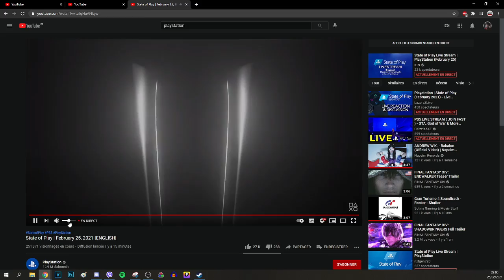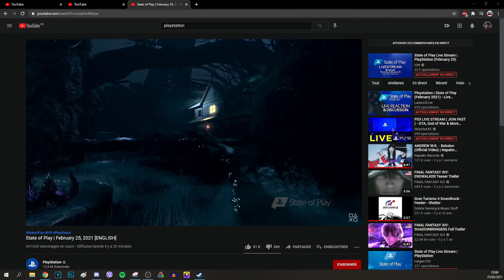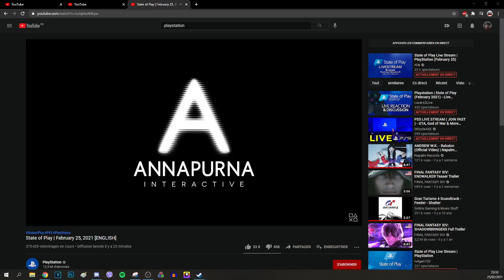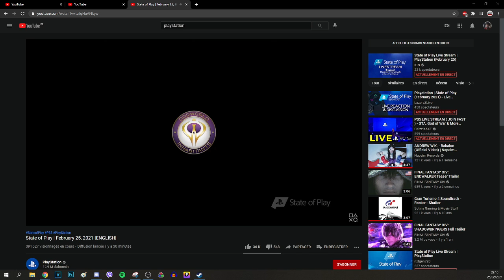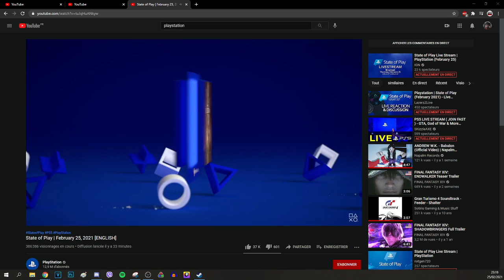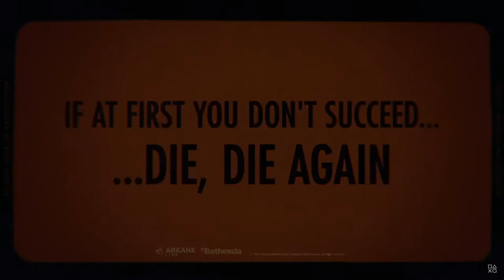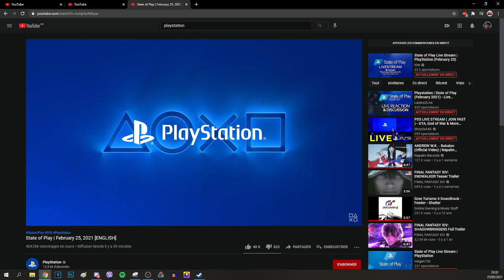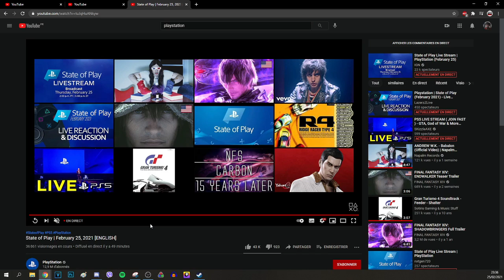Rediffusion du State of Play du 25/02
Voyons ce que Sony a nous proposé...

/!\ Ceci est une rediffusion de stream, donc il est possible que la rediffusion en question date de quelques jours voir semaines.